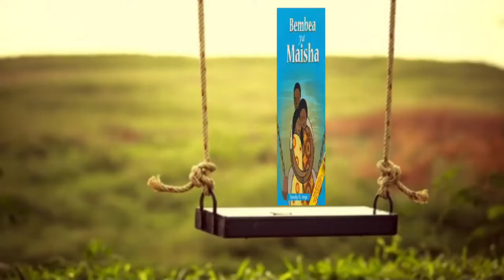BEMBEA YA MAISHA SEHEMU 4 FULL PLAY (ONYESHO I)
Onyesho latokea kijijini nyumbani kwa Luka. Luka anawakaribisha rafikize, Beni na Yona kwa sherehe ya kufurahia mazao yake. Beni alalmikia jinsi watu waliotupa mila zao. Anahofia kwamba vizazi vijavyo havitakuwa na mila na desturi. Katika mazungumzo yao, wazee hao watatu wanakubaliana kuwa vizazi vya siku hizi vinafikiria kuwa uzungu ndio ustaarabu. Jambo hilo linatokana na malezi ya mjini ambayo mara nyingi yameachiwa wafanyakazi wa nyumbani. Wazazi wanaraukia vibaruani asubuhi na kurudi usiku watoto wakiwa wameshalala. Luka anawakumbusha wenzake kuwa mila za zamani hazikuwaruhusu watoto wa kike kwenda shuleni wala kurithi mali ila walitegemea usaidizi wa waume zao. Lakini anakubali kuwa thamani ya mtoto wa kike imepanda na nafasi yake kupanuka. Watoto wa kike wa Yona wanamulikwa katika mazungumzo haya. Japo walidharauliwa hapo awali, sasa wamekuwa nyota ya jaha. Ni wazi kwamba wao sasa ndio wanaogharamia matibabu ya mama yao katika hospitali za hali ya juu huko mjini. Hata hivyo, fikra za kitamaduni bado zinatawala. Beni anamlaumu Sara kwa kumwacha Yona peke yake akifanya kazi zote za nyumbani. Luka anapinga kauli ya Beni ya kuwadunisha watoto wa kike na mwanamke kwa jumla.  Katika onyesho hili, masuala ya ulevi na athari zake, taasubi ya kiume, usawa wa kijinsia na mabadiliko yanaangaziwa.